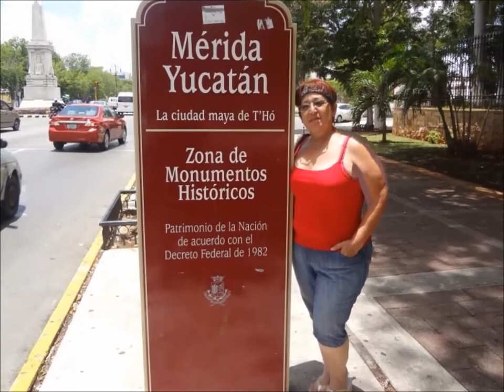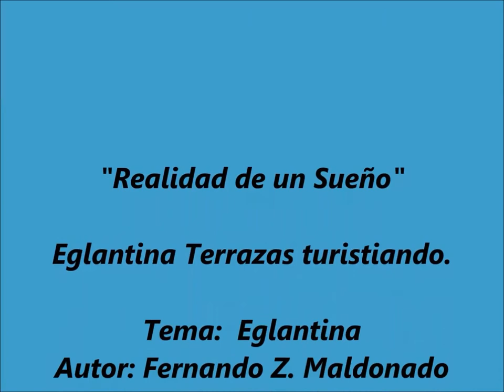Realidad de un Sueño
Eglantina turistiando